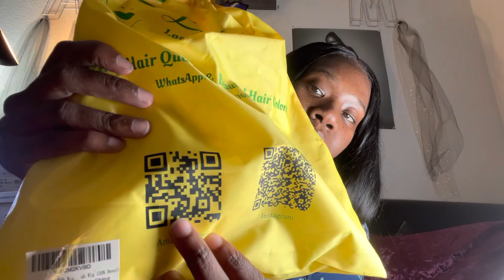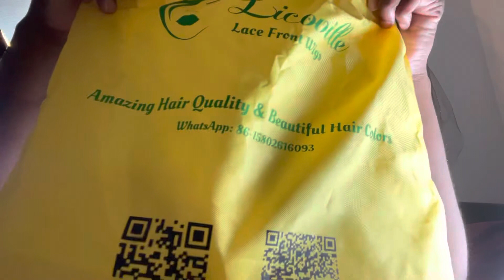Licoville Hightlighted T wig Amazon under $100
Affordable amazon wigs under $100